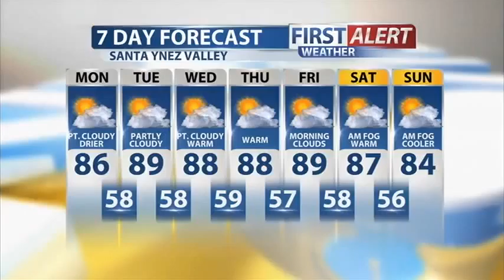Sunday Evening Forecast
Our Monsoonal tropical like weather will likely dry out and push back east of our area as we head in to the new work week. Some patchy fog is expected along the coastline and temperatures should remain at or above normal through much of the forecast period.